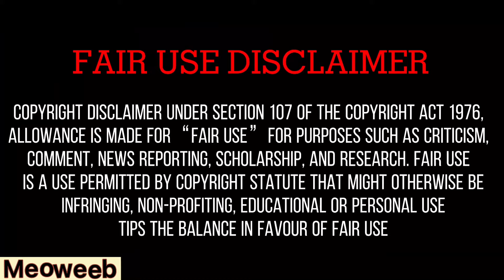MUKBANGERS consuming CREPE CAKE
❗️ If you don’t want your videos to be included and removed in my compilation, just hit me up in the comment section and I’ll take an action ❗️

❗️I also intend to promote the channels mentioned in my compilation, if you want me to include your mukbang/asmr hit me up in the comment section ❗️